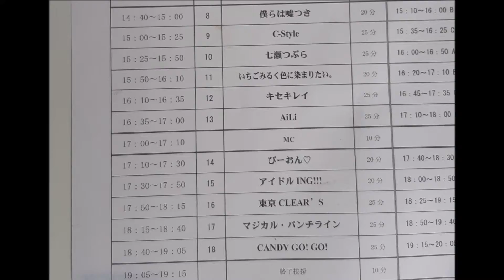(Part 11) C-Style - 2018 Ueno Idol Party Park (Japan)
(Part 11) C-Style at the 2018 Ueno Idol Party Park (Japan) during the Ueno Summer Festival (Tokyo) held on 9 Aug 2018